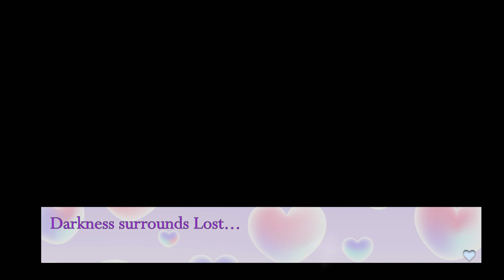【VTuber】Lore | Taking Back the Company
Event 3 - Kait and Lost have a plan to take back Vtuber Vibe, but first they have to take care of the big problem. The goon that decided to make the building their home! It's gonna be an interesting one!